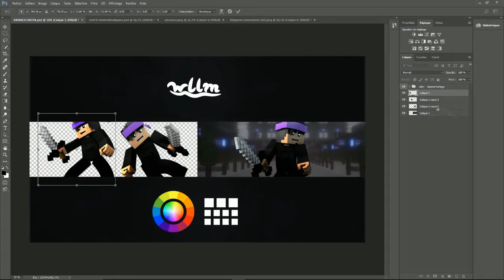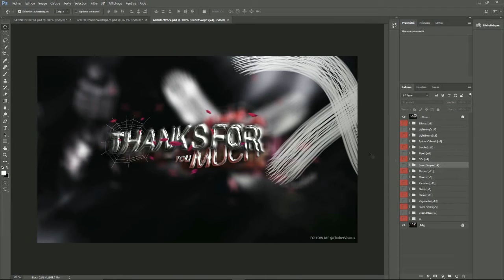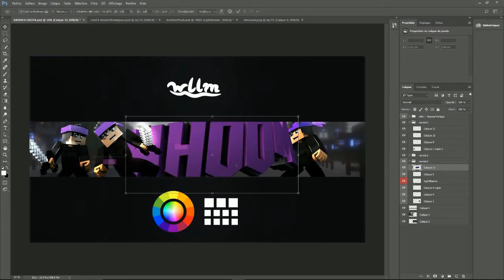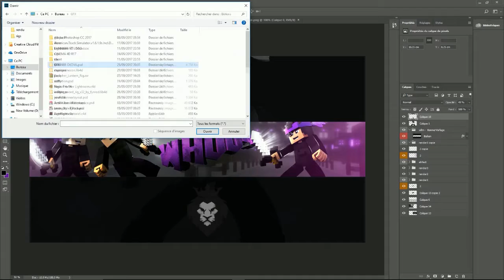Speed Art »[Whoom [20]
Speed Art for Whoom
‣‣ Programs for graphics ‣‣
  ‣Cinema 4D r16 : Anishwij V9
  ‣ Photoshop Cs6

‣‣ Programs for Speedarts ‣‣
  ‣Action (Record)

‣‣ My Stuffs ‣‣
  ‣souris :  razer deathader
  ‣clavier : corsair stafe rgb slient
  ‣écran : BNQ GL2460
  ‣casque : tritton kunai

‣‣Musics‣‣
 ‣SHAZAM esttom amie :!

j'ouvre  ma boutique en septembre  !

Si quelqu'un pourrait me faire une bonne outro 2d clean alors allez sur mon twitter : OKOYA